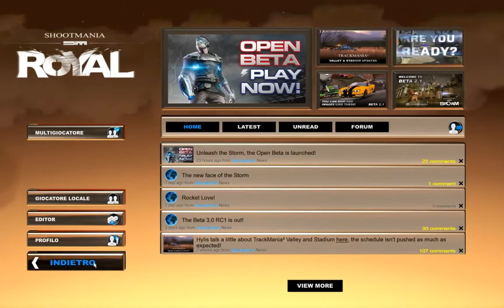ShootMania - Beta Gameplay